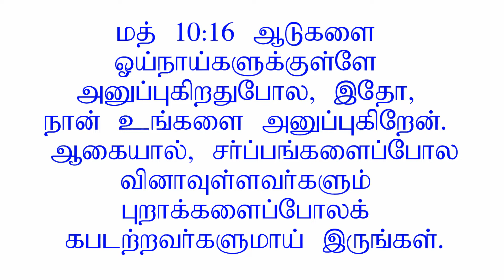Ask many questions